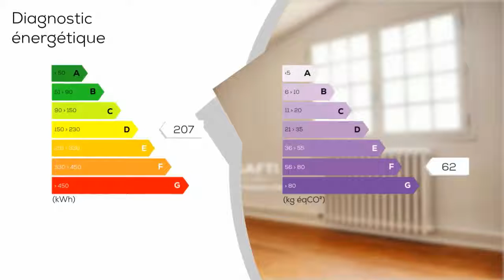A vendre - Maison/villa - GRAULHET (81300) - 7 pièces - 145m²